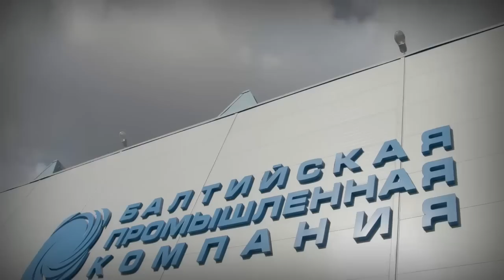Каролина Севастьянова для БПК. Бэкстейдж.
Олимпийская чемпионка по художественной гимнастике Каролина Севастьянова в совместном проекте Балтийской Промышленной Компании и фотографа Олега Зотова.
Визаж/прическа Катя Бобкова